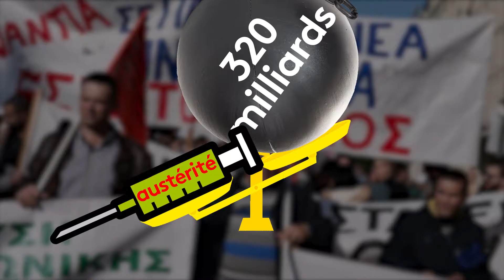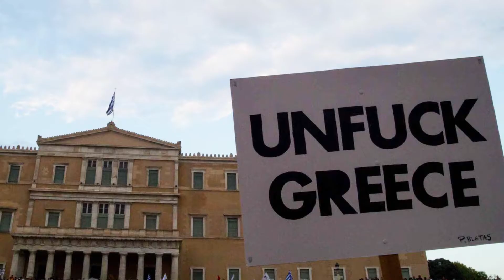Eurofocus - saga grecque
Eurofocus, l'Europe expliquée de façon simple et fun.
Sur France TV Info.
Prod : 2 Caps Production